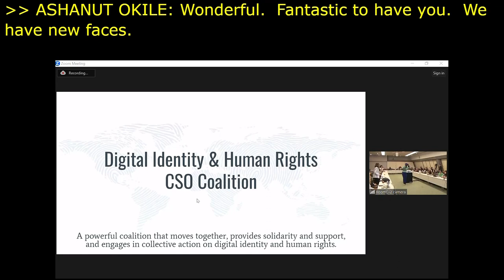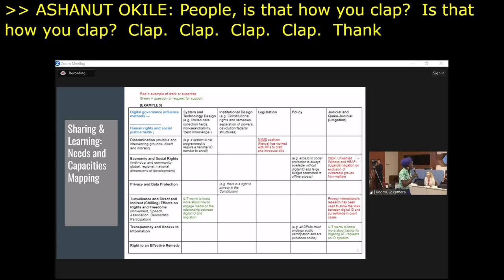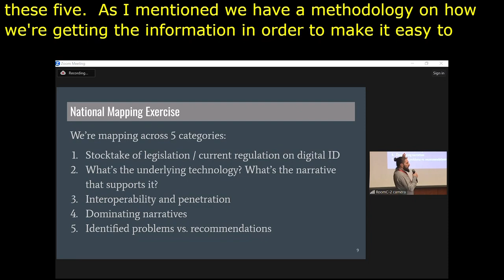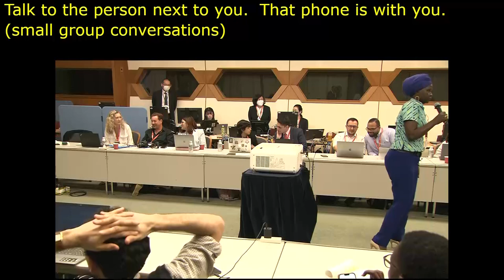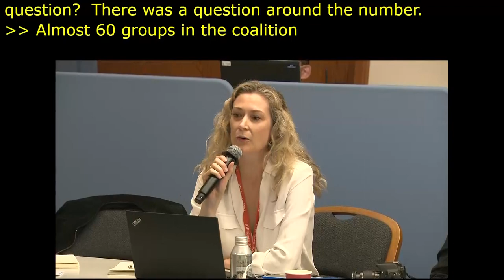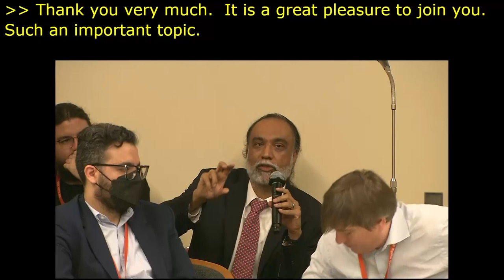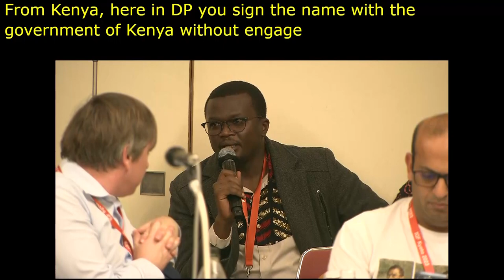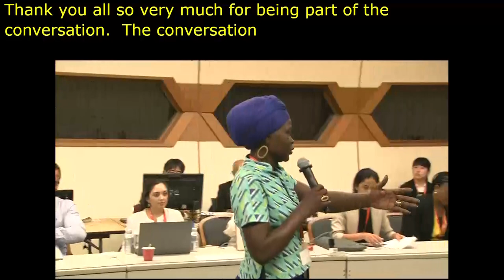IGF 2023 Day 1 Workshop Room 9 Gathering and Sharing Session Digital ID and Human Rights C